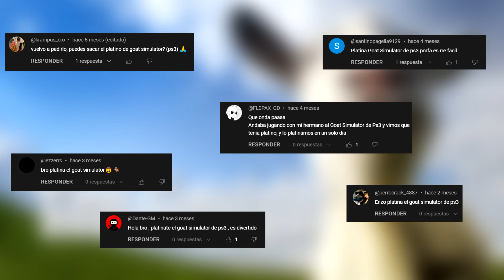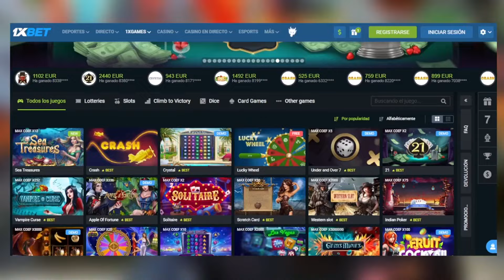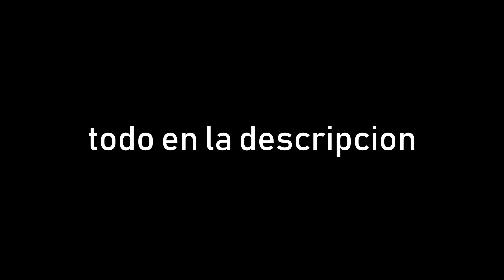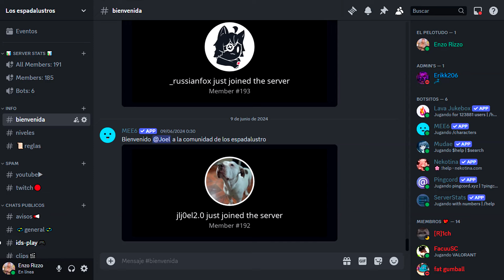El PLATINO Del GOAT SIMULATOR Me Volvió El G.O.A.T. Ft. Mi Novia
Con el codigo ENZO4  recibe un bono de hasta el 100% con tu primer desposito